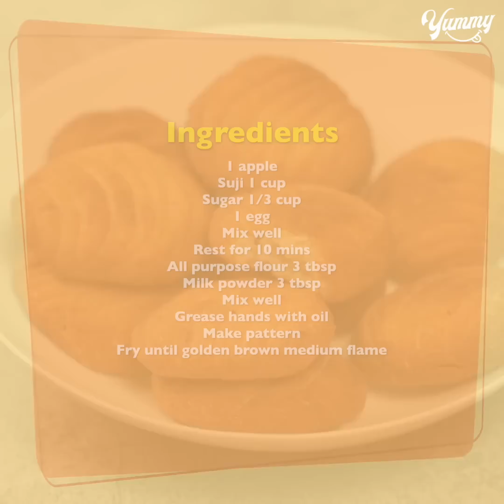If you have 1 apple and Semolina at home, make this recipe in 15 minutes | Apple Suji Snacks Recipe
TODAY'S RECIPE IS If you have 1 apple and Semolina at home, make this recipe in 15 minutes | Apple Suji Snacks Recipe

INGREDIENTS:
NOTE: 1 CUP = 250 ML